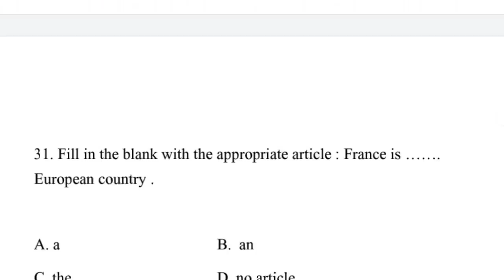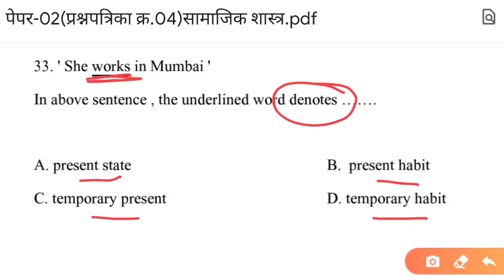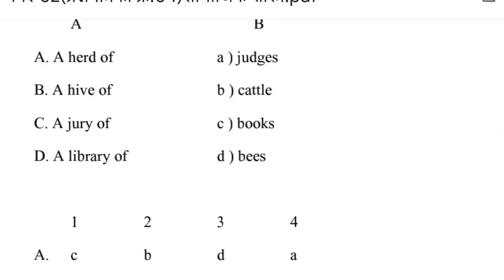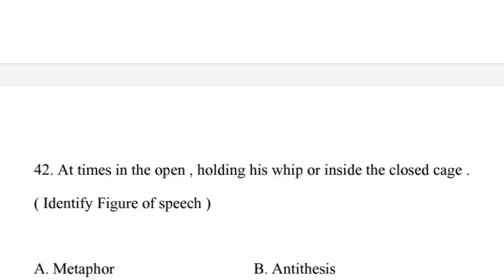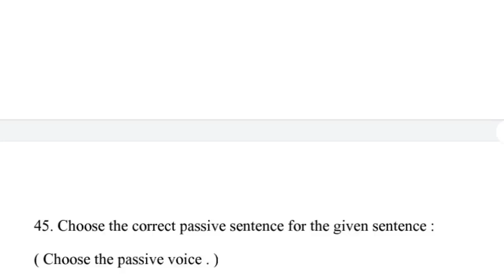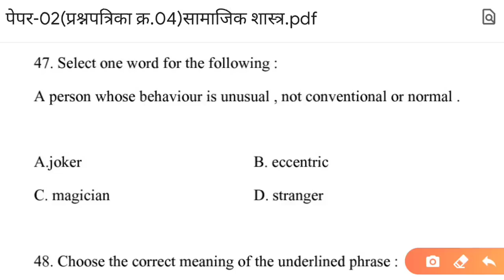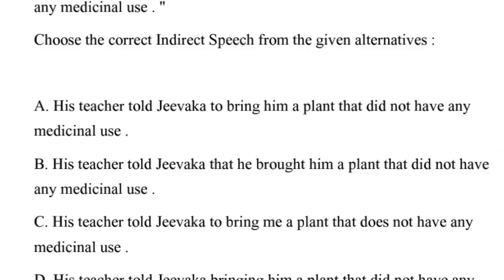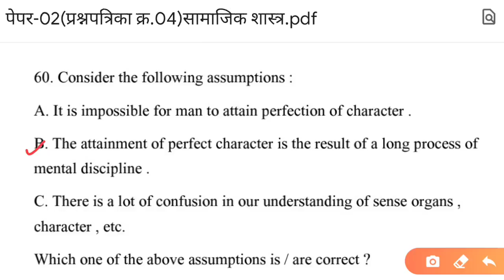मिशन Tet टेस्ट सिरीज पेपर-02 English | Maha Tet English Grammar | Maha Tet English Question Paper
मिशन Tet सराव टेस्ट सीरीज मधे तुम्हाला
पेपर 1 च्या 5 प्रश्नपत्रिका
पेपर 2 च्या 5 प्रश्नपत्रिका त्याची उत्तर सुची आणि Video द्वारे स्पष्टीकरण मिळेल.
पेपर 1 ची फीस-₹99
पेपर 2 ची फीस-₹99
दोन्ही पेपर फीस-150
 Join करण्यासाठी संपर्क करा-